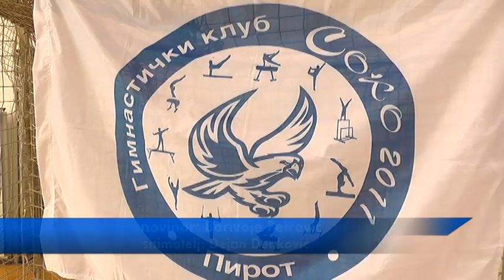GIMNASTIKA SVETOSAVSKI TURNIR 25022019